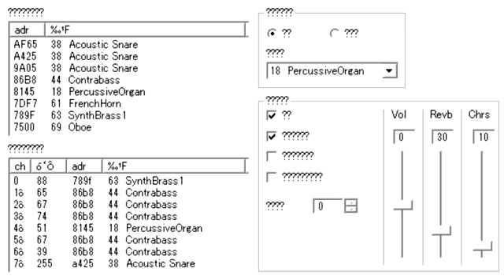Fire Emblem: Thracia 776 - In Search of Victory ~ Base | Arangement